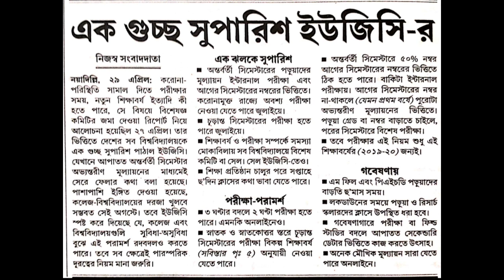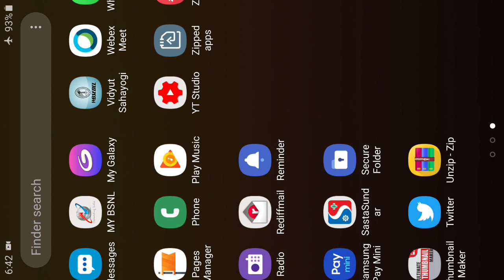MAKAUT: 💥এক নজরে নোটিস UGC💥💥NOW WAIT FOR WBHED NOTICE💥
All the very best.